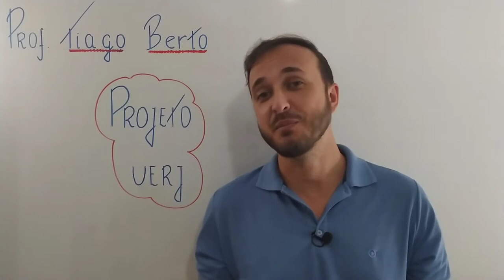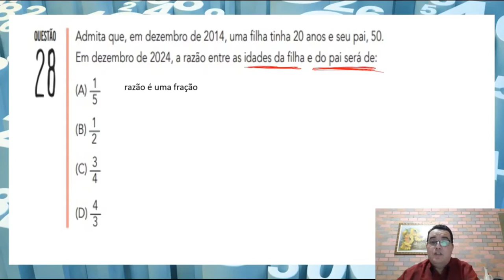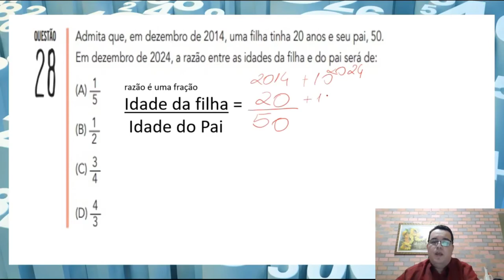Projeto UERJ - Resolução da prova de matemática 2020 QUESTÃO 28 1⁰EQ (Aula 2)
Projeto UERJ - Nesse projeto iremos resolver as questões de matemática dos vestibulares da uerj. Uma excelente estratégia para buscar a aprovação em um concurso é resolver questões de provas anteriores e esse projeto busca proporcionar essa experiência. Tenho certeza q vc está mais confiante após assistir as vídeo aulas de projeto.
Prova de 2020 Questão 28 Admita que, em dezembro de 2014, uma filha tinha 20 anos e seu pai,50. Em dezembro de 2024, a razão entre as idades da filha e do pai será de:

YouTube: Matemática em Gotas com Professor Darlei